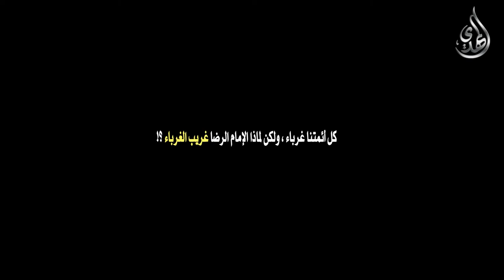الامام علي بن موسى الرضا عليه السلام غريب الغرباء